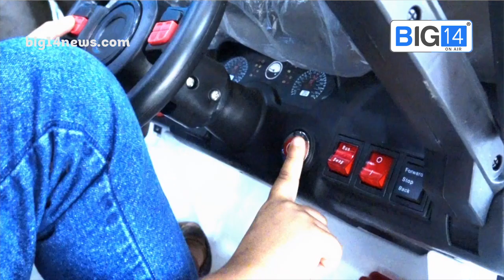പ്രധാനമന്ത്രിയുടെ ഫോട്ടോ വീടുകളിൽ പതിപ്പിക്കരുത് | Narendra Modi | PMAY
ഡിസംബർ 20 ണ് മുൻപ് എല്ലാ വീടുകളിലും നിന്നും പ്രധാന മന്ത്രി നരേന്ദ്രമോദിയുടെ ചിത്രം  നീക്കാൻ  കോടതി നിർദേശം നൽകി.